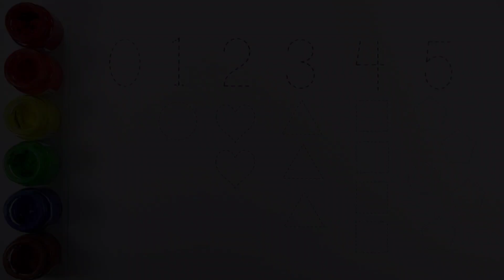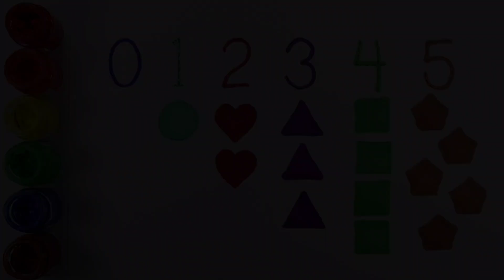Learn Shapes, Numbers, colors for kids | Counting 1 to 100, count 123 | Learning videos for Toddlers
1
2
3
4
5
6
7
8
9
10

learn numbers
learn colors

1
2
3
4
5
6
7
8
9
10

learn numbers
learn colors